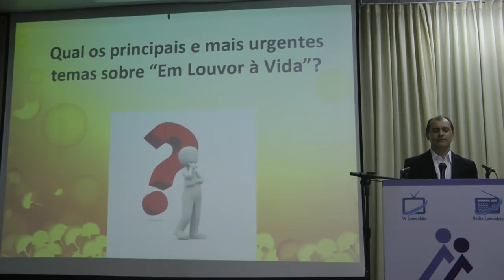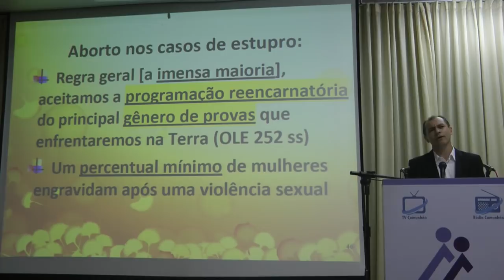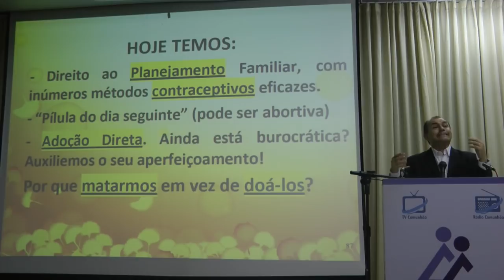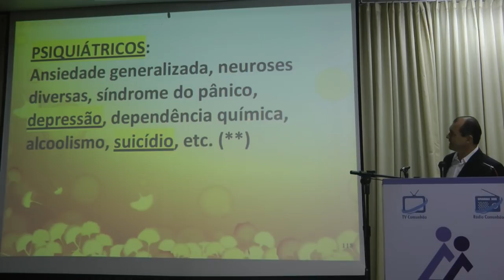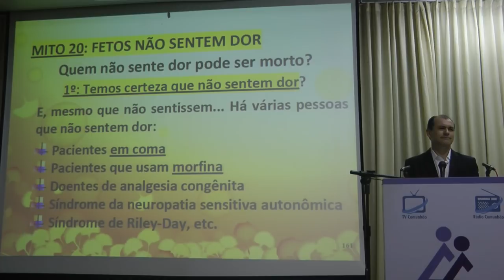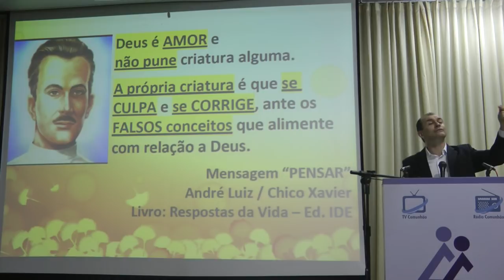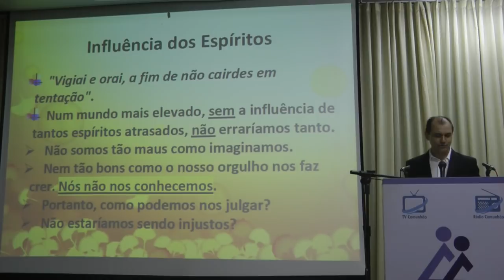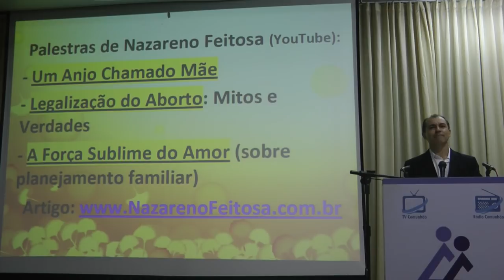AutoPerdão e Reparação em Louvor à Vida Espiritismo Nazareno Feitosa 2018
Palestra Espírita AutoPerdão e Reparação em Louvor à Vida com Nazareno Feitosa na Comunhão em 2018. Espiritismo. Se possível, colabore com a divulgação da Doutrina.

BLOG onde você encontra todos os ESLAIDES das palestras e a agenda de Nazareno Feitosa